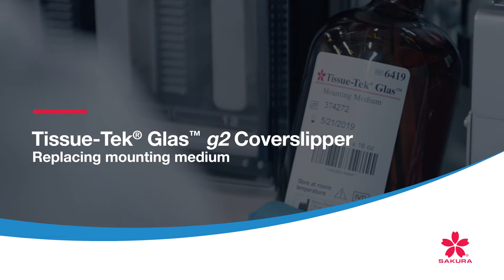Tissue Tek Glas g2 Glass Coverslipper Replacing mounting medium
Audible beep alarms in the Tissue-Tek® Glas™ g2 Glass Coverslipper alert users when low on Mounting Medium so it can be replaced continuously when necessary.